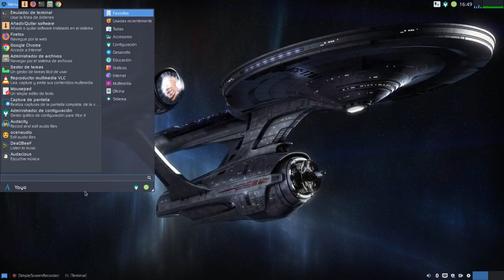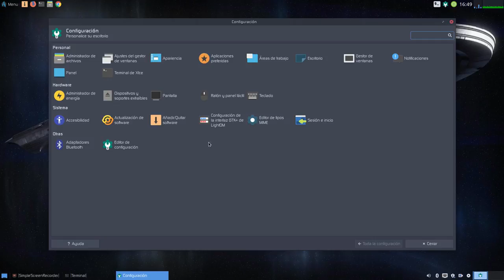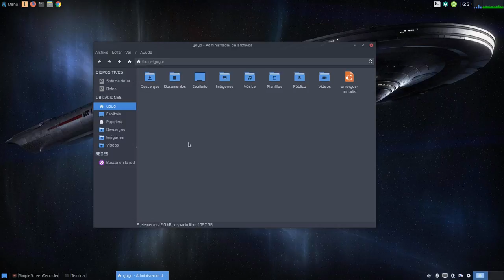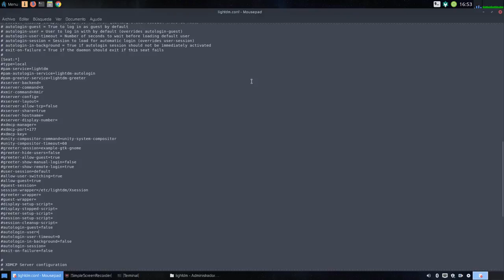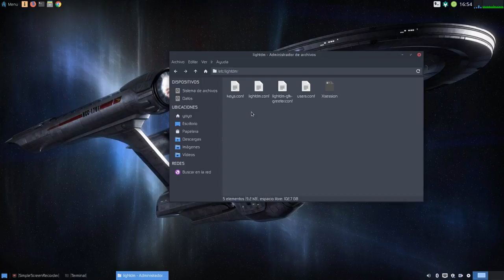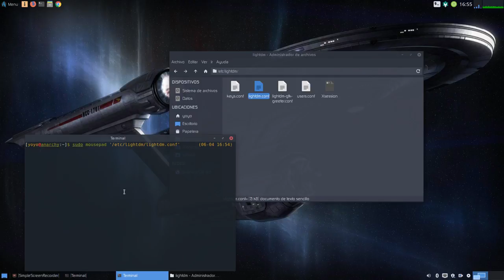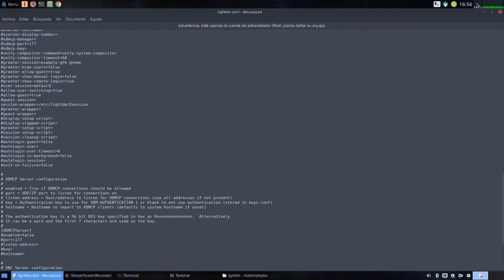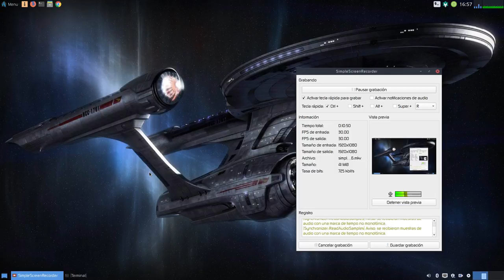Cómo habilitar la sesión automática en distros Linux con LightDM (Anarchy XFCE)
Este vídeo atiende a la petición de varios usuarios que me han preguntado como iniciar su sistema de manera automática sin tener que poner usuario y contraseña al inicio del sistema.

Válido para cualquier distro Linux con LightDM como gestor de sesiones. Tutto hecho en Anarchy Linux XFCE.

Editar el archivo lightdm.conf desde tu editor favorito. Para el ejemplo usaré mousepad.

sudo mousepad /etc/lightdm/lightdm.conf

Buscar la siguiente línea.

autologin-user=

Quitarle la almohadilla y agregarle nuevo usuario. En mi caso quedaría así.

autologin-user=yoyo

Y guardamos cambios.

Ahora nuestro sistema iniciará directo, sin pedirnos usuario y contraseña, sin pantalla de login. Si nos arrepentimos revertimos los cambios y ya está.